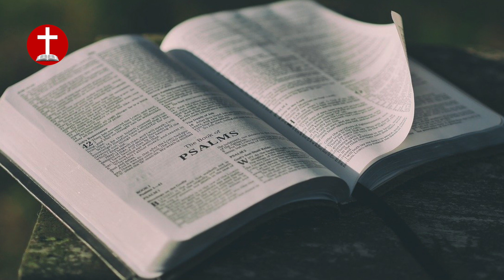LES ENSEIGNEMENTS DE BASE DE LA SAINE DOCTRINE (2) - Alain NGOMA